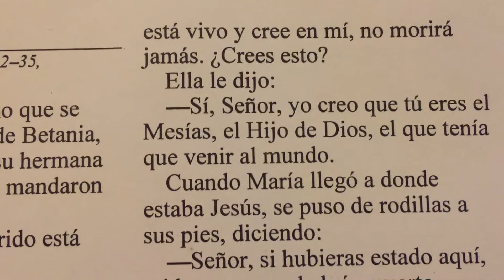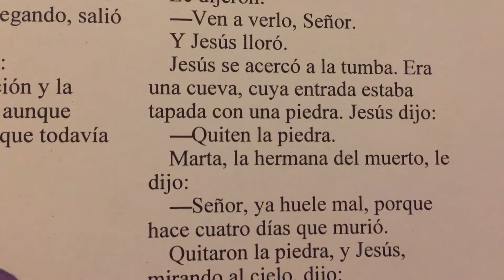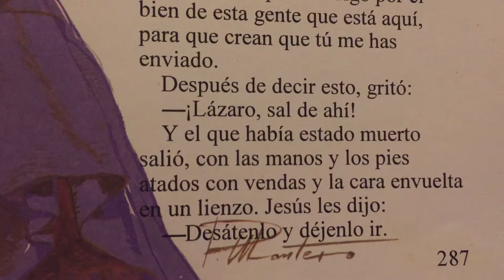Lázaro vive ~ Historia de la Biblia 📖